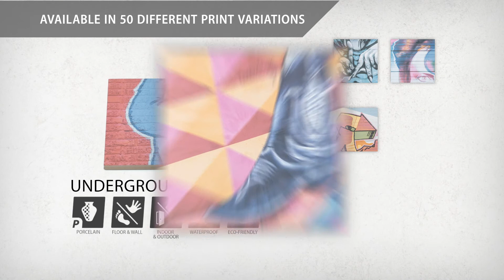SomerTile | Underground Graffiti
Inspired by the visual and public street art found in some of the most important cities across the United States, our Underground Graffiti 8” x 8” Porcelain Floor and Wall Tile offers a uniquely art driven touch to any space. Imported from a boutique factory in Spain, these tiles feature striking graffiti designs created by 25 street artists where each piece is an excerpt of a much larger art mural. Each tile design has been licensed through the artists as a collaboration to support their incredible works of art. These square format porcelain tiles have a stunningly unique high-quality glaze that offers a frosted matte finish. Available in 50 different pattern variations that are randomly scattered throughout each case, this tile offers a one-of-a-kind look that is further enhanced by a diverse range of bold colors. This tile is an ideal choice on its own or paired with other products in our Underground Collection for an impressive show stopping installation. Its ADA-compliant, impervious, frost-resistant and durable features make this an ideal choice for both commercial and residential indoor and outdoor installations including, kitchens, bathrooms, backsplashes, showers, hallways, entryways, patios and fireplace facades. Tile is the better choice for your space. This tile is made from natural ingredients, making it a healthy choice as it is free from allergens, VOCs, formaldehyde and PVC.

Special Note: These tiles are precisely calibrated to allow for installation consistency and the use of tighter grout joints.